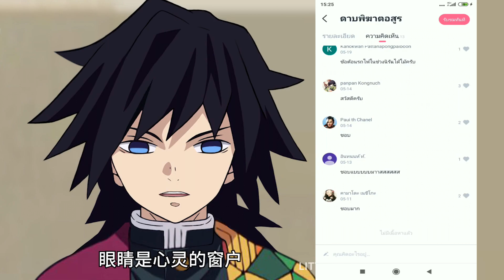[พากย์ไทย] Kimetsu no yaiba ให้ตายก็ไม่ยอมกิน 💊🦋【กิยูxชิโนบุ EP2】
แอพดูอนิเมะฟรี ล้วนเป็นพากย์ไทยหรือซับไทยด้วย！

[ฝึกพากย์ ไทย]  Yaiba : ดาบพิฆาตอสูร ตอน กิยูไม่ยอมกินยาที่ชิโนบุทำ EP 2
กิยูxชิโนบุ / Giyuu x shinobu / เสาหลักแมลง x เสาหลักวารี 💜💉

ให้เสียงพากย์โดย -
- กิยู : Staz

สามารถโดเนทเพื่อสนับสนุนเราได้ที่ :
ธ.กสิกรไทย : 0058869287 - Chonnawee Srinakon
• ติดต่องานจ้างงาน ถ่ายภาพ Portrait /cosplay ราคาน่ารัก และงานพากย์เสียงทุกชนิด ได้ที่ •

ติดตามผลงานอื่นๆได้ที่ Youtube